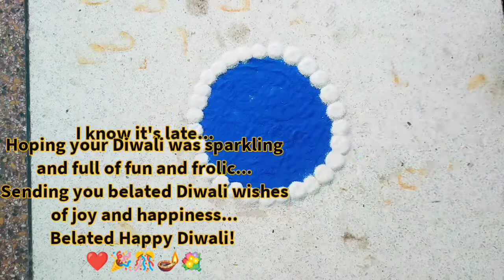Creative Rangoli Designs | Diwali Rangoli designs| Easy diwali rangoli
Welcome to the Himalayan Artist 🙏☺️

Diwali is not just the festival of lights but also colours, flowers and all things vibrant. Around this time of the year, people decorate their homes with different items ranging from lamps, flowers to Rangoli.

Rangoli Occupies a special place in the festival of Dhanteras and Diwali-Deepawali or Dusshera.

Video Content-

For more information please check my instagram/ FB account

Please share your comments for the same🙏🙏

Diwali aipan design for mandir | Easy And beautiful aipan design | उत्तराखंड ऐपण डिजाइन
Aipan kala /देली ऐपण डिजाइन/ऐपण कला /उत्तराखंड ऐपण डिजाइन /ऐपण डिजाइन देहली / देहली ऐपण /कुमाऊनी ऐपण